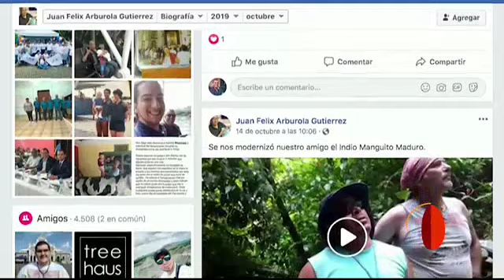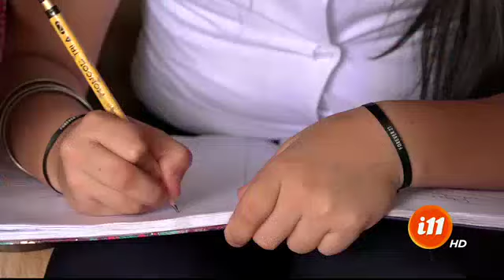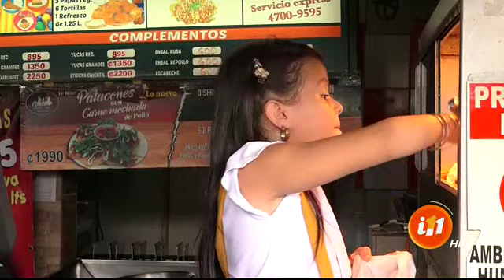Informe 11: Programa del 30 octubre de 2019